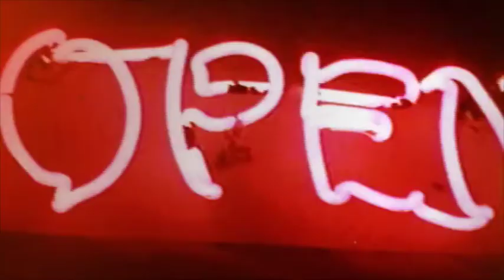THE MILK YEARS : EVERY SINGLE DAY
A long long time ago, at a studio near a Budweiser canning facility... this happened.

CHRISTIAN NESMITH : Songwriter / Oodles of Instruments / Vocals
MICHIKO FREEMOND : Songwriter / Vocals
JULIANA DIMAGGIO : Hand Percussion / Vocals
FREN ASKEN : Guitar / Vocals
DEAN CAMERON : Bass / Vocal
JULIET PRATER : Drums / Percussion / Vocals

To see what Christian is up to, go peek in

If you're curious where Dean is these days, you can find out

To hire Fren for your next gig, like you know you wanna do, go

To see how Fren is fixing the world one guitar at a time go

Juliana is very approachable to talk to or better yet to buy some STELLA & DOT over

LOVE,
The Milk Years